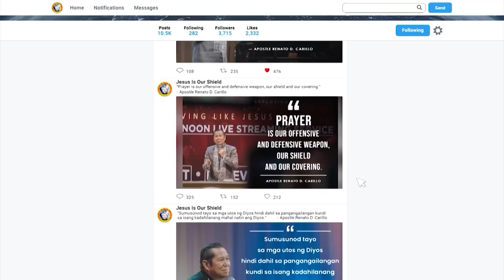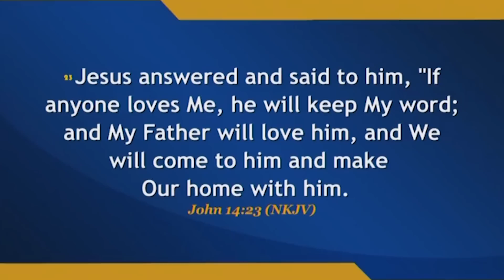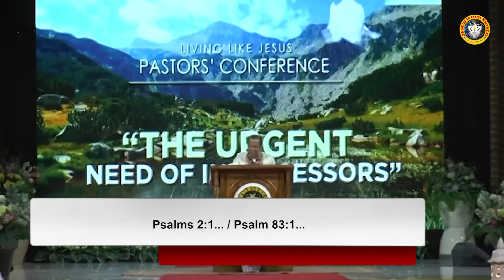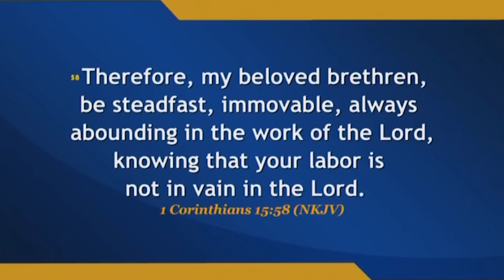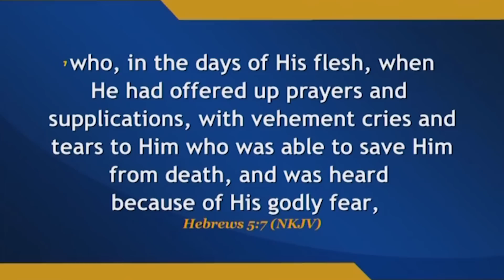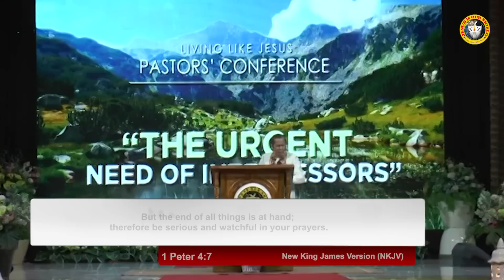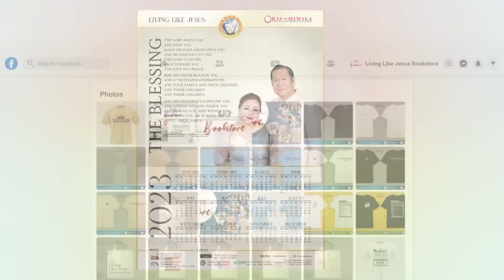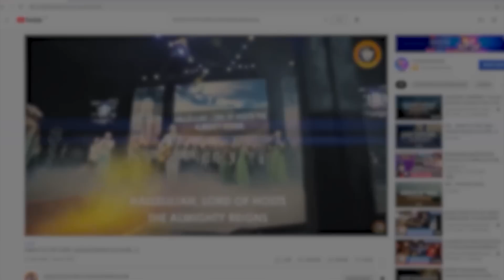"THE URGENT NEED OF INTERCESSORS" (Part 1/2) | LLJ Special Live Streaming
𝐓𝐕 𝐏𝐑𝐎𝐆𝐑𝐀𝐌𝐒:
TV5
Free TV Channel 5
Tuesday - Saturday / 12:00 mn - 1:00 AM
Sunday - Monday / 12:30 AM - 1:30 AM

SOLARFLIX
via Digital TV and SatLite TV Channel 21
via Skycable and Cignal TV  Channel 16
via Cablelink Channel 33
via GSAT Channel 40
with 213 cable TVs nationwide
Daily / 10:00 – 11:00 AM

SOLAR SPORTS
with over 200 Pay TV operators nationwide
Daily / 2:00 – 3:00 AM